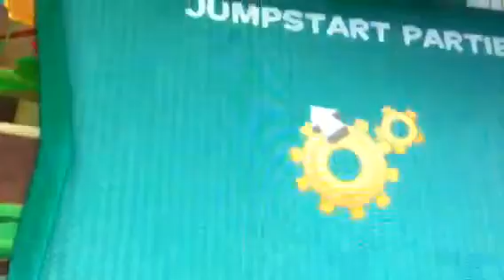Jumpstart World Room party (4/22/2017)